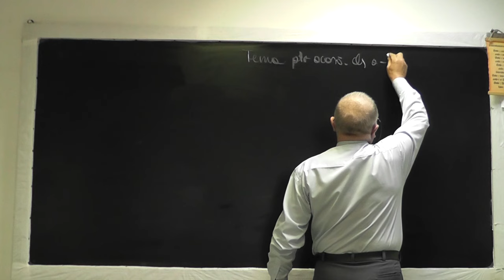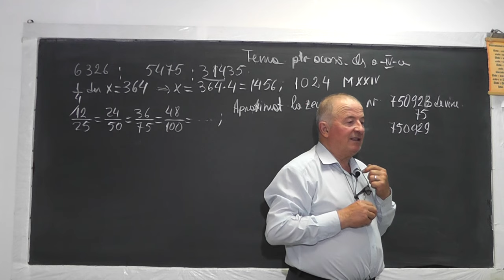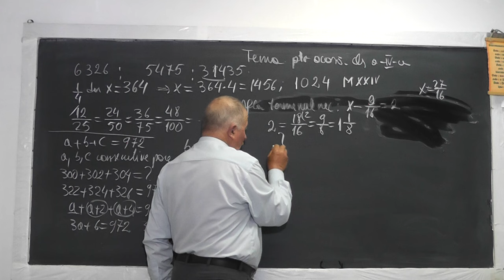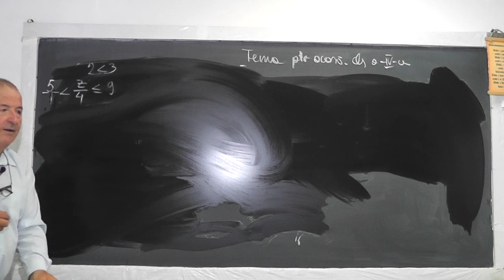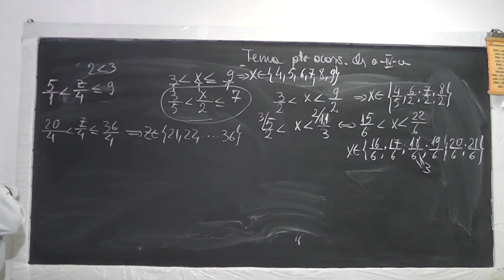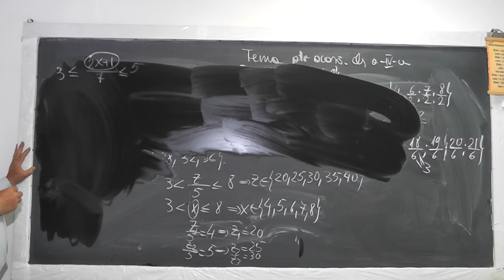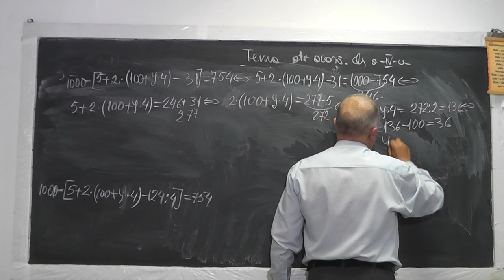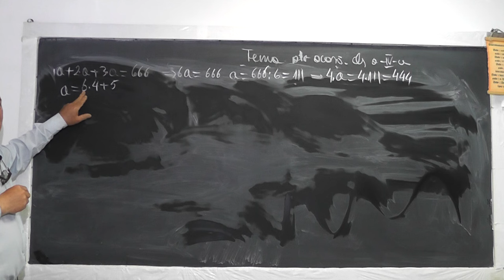1/2 983 Fractia fractiei unui numar Teorema impartirii Probleme rez prin metoda figurativa Cls 4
Aceste lectii sunt sustinute de voi si daca va sunt utile, as aprecia un Like, Share, Comment - In aceasta lectie de matematica pe care o puteti vedea in direct si pe ne ocupam de tema pentru acasa la clasa IV-a. Din cuprins: Fractia fractiei unui numar, Teorema impartirii cu rest, Probleme rezolvate prin metoda figurativa si metoda algebrica.